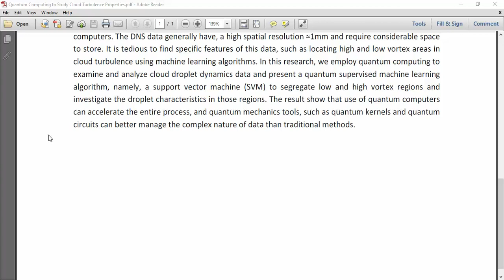Quantum Computing to Study Cloud Turbulence Properties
IEEE PROJECTS 2024 TITLE LIST

* Complete Source Code
* Complete Documentation
* Complete Presentation Slides
* Flow Diagram
* Database File or Dataset
* Screenshots
* Execution Procedure
* Video Tutorials
* Supporting Softwares

Support Specialization
* 24/7 Support
* Ticketing System
* Voice Conference
* Video On Demand
* Remote Connectivity
* Document Customization